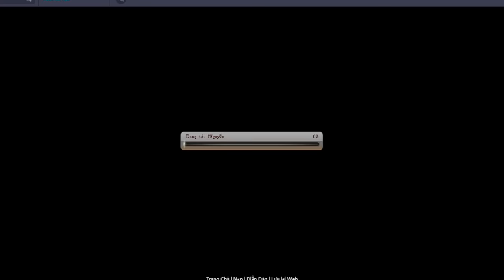Bình Luận Game Vua Hải Tặc Test Kaku Haki Hưu Cao Cổ Đang Bị Sở Thú Truy Nã :)))